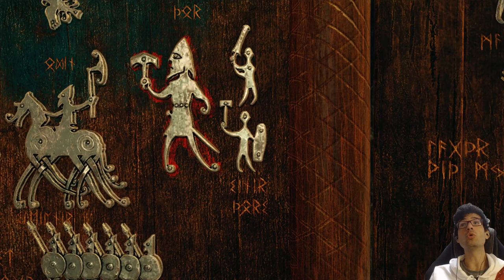GOD OF WAR #2 Kratos tampoco está listo...